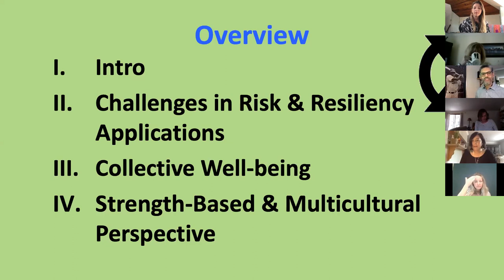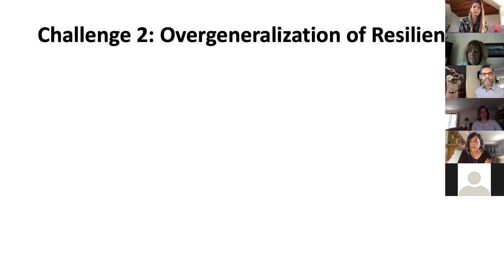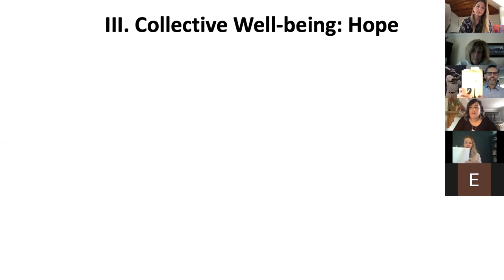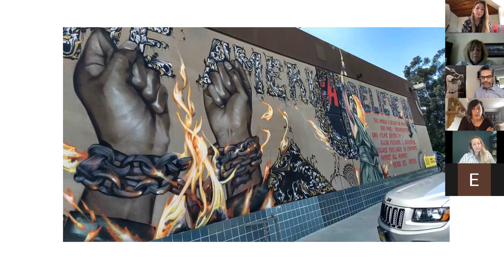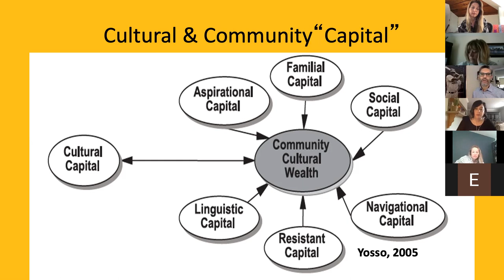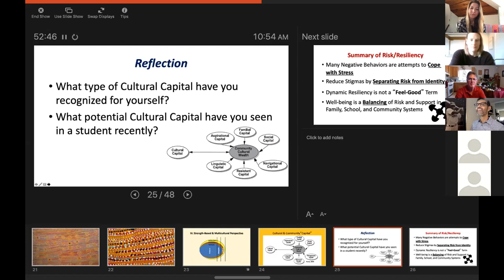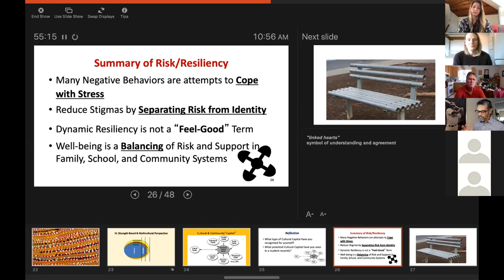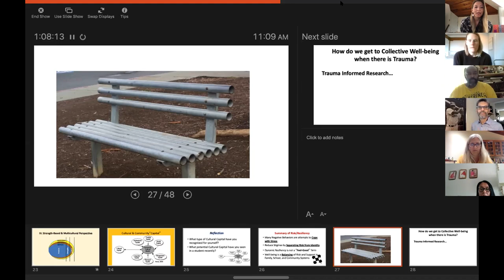Dr. Greg Jennings on Collective Wellbeing - CogDiv Guest Lecture